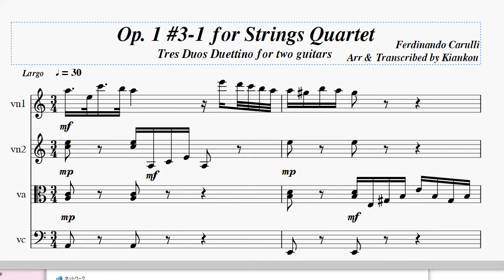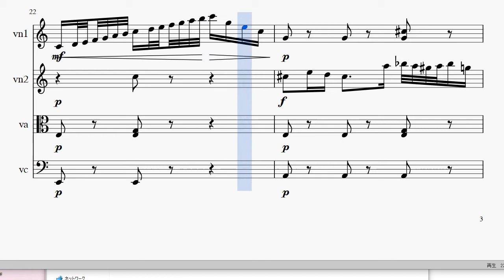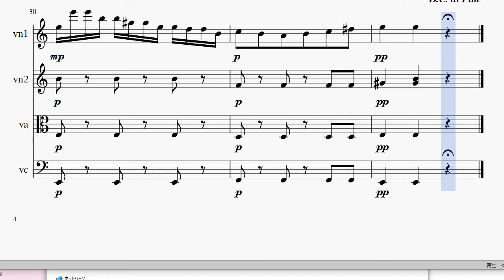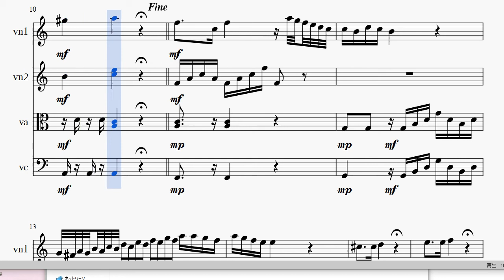Ferdinando Carulli Op.1 3-1 Largo, transcribed for Strings Quartet MIDI Score video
Title: Op. 1 #3-1Largo Trois Petits duos Nocturnes, This piece is originally for two guitars.
Transcribed for SQ by Kiankou
Performer: MIDI